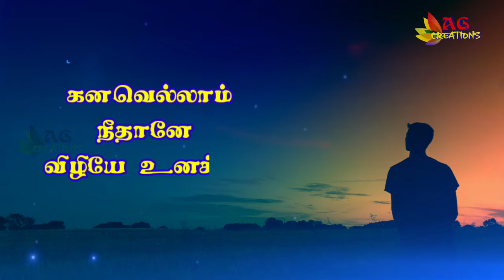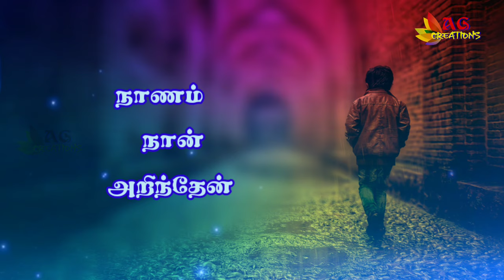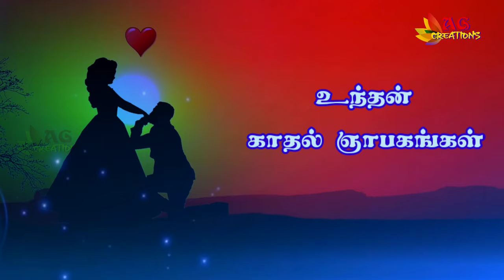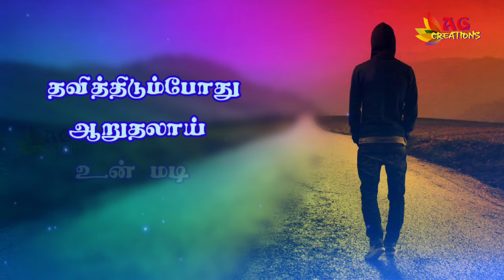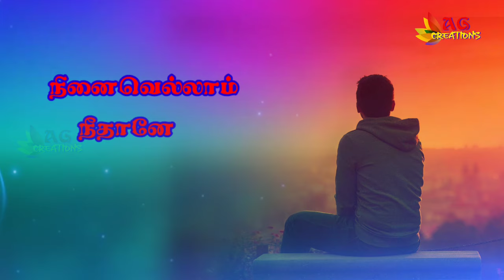Kanavellam Neethane (கனவெல்லாம் நீதானே💔) Album Song | Love Break Song By DhilipVarman | AG Creation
Share More & Support Us

Request your Favourite Songs

Edit By
Song
Thanks to Dhilipvarman
Share & Support UsFollow Us On